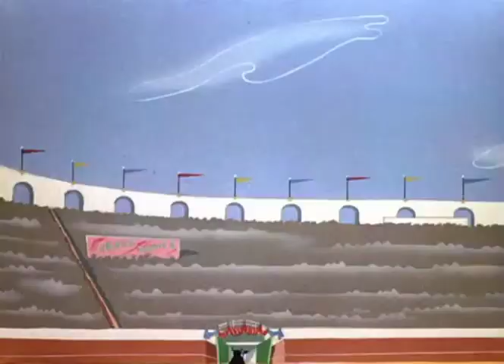Looney Tunes Golden Collection S 01 E 04 A - BULLY FOR BUGS |LOOcaa